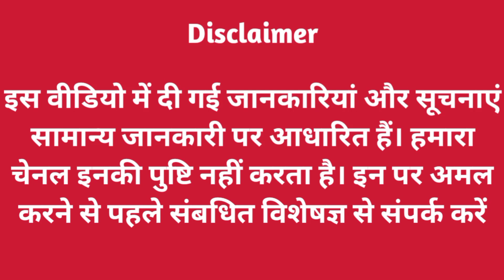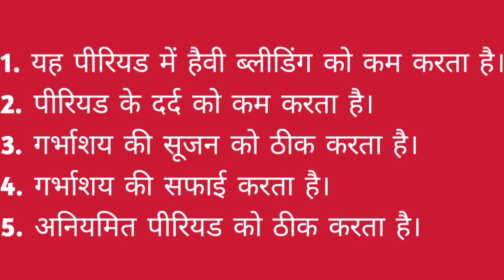पीरियड में अशोकारिष्ट सिरप पीना चाहिए या नहीं?जानें एक्सपर्ट की राय।और अशोकारिष्ट सिरप पीने के फायदे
दोस्तों पीरियड में अशोकारिष्ट सिरप पीना चाहिए या नहीं ? आईये जानते हैं। एक्सपर्ट की राय अशोकारिष्ट महिलाओं के लिए एक उत्तम टॉनिक है। यह एक आयुर्वेदिक टॉनिक जो हर प्रकार के स्त्री रोगों के उपचार में लाभदायक होता है। भारत में आयुर्वेद में इसका इस्तेमाल काफी सालों से किया जा रहा है।आयुर्वेद प्रणाली में अशोकारिष्ट गर्भाशय, जननांग और महिलाओं में अन्य प्रजनन विकारों के उपचार के लिए किया जाता है। अशोकारिष्ट एक बहुमूल्य जड़ी बूटी होती है। जिसका उपयोग गर्भाशय को बेहतर करता है। और उसकी लोच बढ़ाता है। यदि गर्भपात के बाद हैवी ब्लीडिंग हुआ हो और गर्भाशय को क्षति पहुंचा है।तो ऐसी स्थिति में अशोकारिष्ट बेहद फायदेमंद होते है। इसके अलावा यह डिस्मेनेरेरा और मेनोर्रागिया का भी इलाज किया जाता है। अशोकारिष्ट महिलाओं के हर समस्या के लिए बहुत ही लाभदायक होता है। लेकिन कुछ महिलाओं के मन में यह सवाल होता है। कि पीरियड में अशोकारिष्ट पीना चाहिए या नहीं? तो आइये जानते हैं।आज का यह वीडियो में। पीरियड में अशोकारिष्ट पीना चाहिए या नहीं?एक्सपर्ट के मुताबिक अशोकारिष्ट सिरप पीरियड की समस्याओं के निजात दिलाने के लिए बनायी गयी है। इसलिए पीरियड में अशोकारिष्ट सिरप पी सकते हैं। क्योंकि इसके शक्तिशाली गुणों से भरपूर हर्बल मिश्रण मासिक धर्म मे भारी रक्तस्त्राव, हार्मोनल असंतुलन, गर्भाशय पुटी, गर्भाशय पॉलीप्स और रजोनिवृत्ति ऑस्टियोपोरोसिस के इलाज में बेहद फायदेमंद होते है।पीरियड या माहवारी में अशोकारिष्ट सिरप पीने के कोई नुकसान नहीं हैं। ये पूरी तरह सुरक्षित है। अशोकारिष्ट सिरप महिलाओ के संबंधित परेशानियों के इलाज में फायदेमंद होते है। इसके अलावा यह पेट दर्द, कमरदर्द, पाचन की कमजोरी और भूख न लगने जैसे प्रॉब्लेम्स में भी उपयोगी साबित होते है। यह पूरे स्वास्थ्य मे सुधार लाकर एक नई ऊर्जा प्रदान करता है।

The information and information given in this video is based on general information. Our channel does not endorse these. Before implementing these, contact the concerned expert.🙏🙏🙏